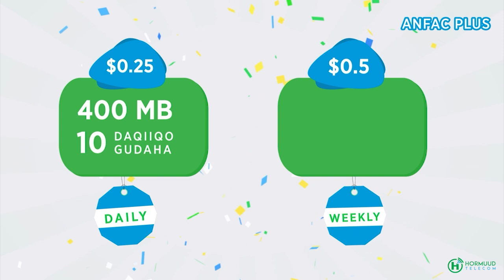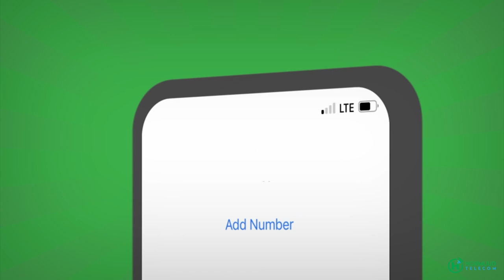Hooyo Muqdisho joogta oo Baadi goob ugu jirta gabadheeda oo dalka Ingriiska kaga maqan mudo 11 Sano